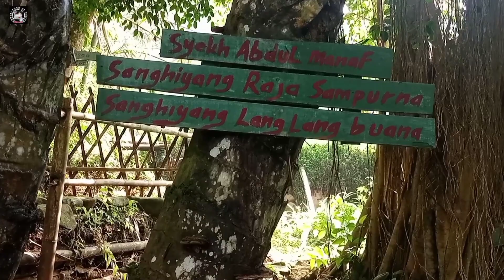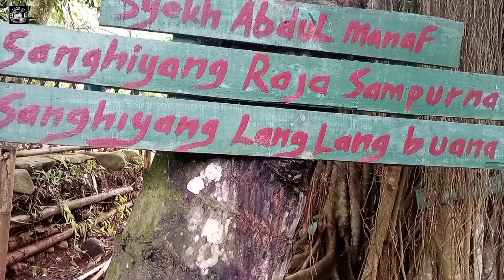Pembuktian Kulah Cidehem Ketika Berdehem Akan Keluar Air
Kulah ini bernama Cidehem, konon katanya jika kita berdehem akan keluar air. benarkah demikian? Tim Perjalanan Si Hawuk mencoba membuktikannya...